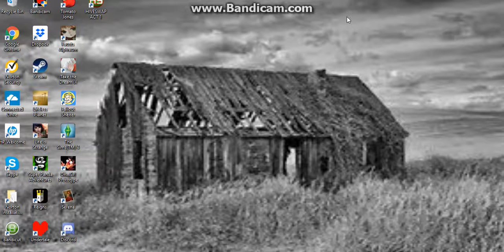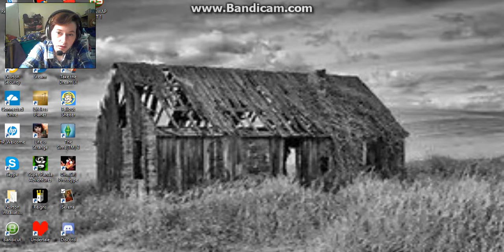Serena ¦ 1 ¦ Why Can't I Remember?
theres no save or window setting... I'm mad
•••Follow my Media•••